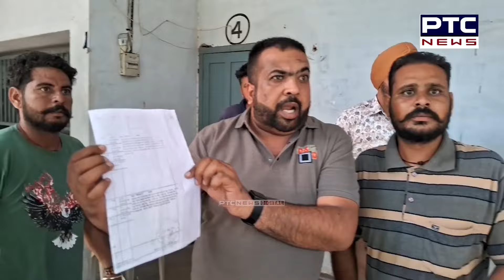Samrala News : ਪਟਵਾਰੀ ਨੇ ਇੰਤਕਾਲ ਕਰਨ ਦੇ ਮੰਗ ਲਏ 7 ਲੱਖ ਰੁਪਏ? ਜ਼ਮੀਨ ਦੇ ਮਾਲਕ ਨੇ ਪਾ'ਤਾ ਭੜਥੂ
ਪਟਵਾਰੀ ਨੇ ਇੰਤਕਾਲ ਕਰਨ ਦੇ ਮੰਗ ਲਏ 7 ਲੱਖ ਰੁਪਏ? ਜ਼ਮੀਨ ਦੇ ਮਾਲਕ ਨੇ ਪਾ'ਤਾ ਭੜਥੂ, ਦੇਖੋ ਹੰਗਾਮੇ ਦੀਆਂ LIVE ਤਸਵੀਰਾਂ